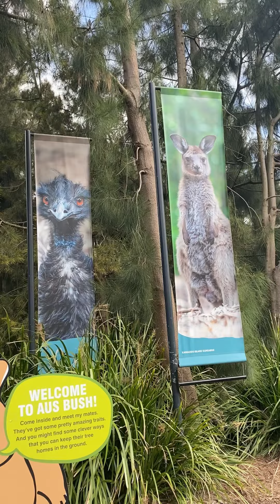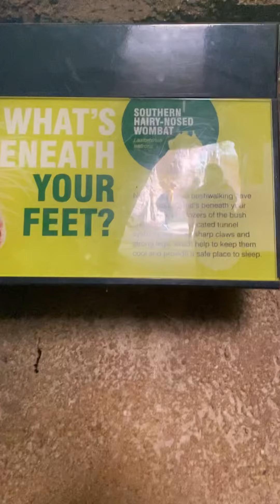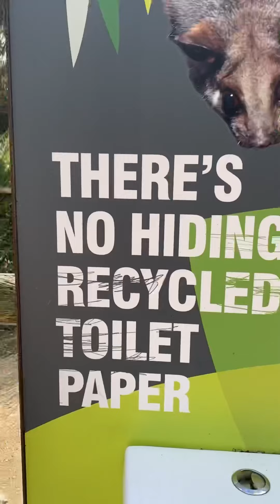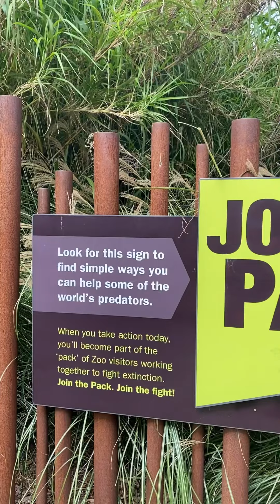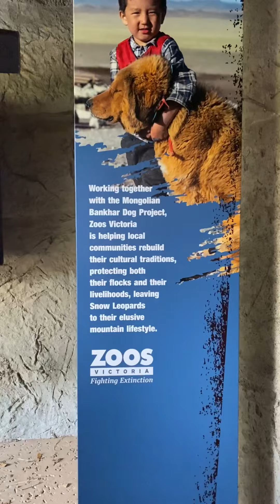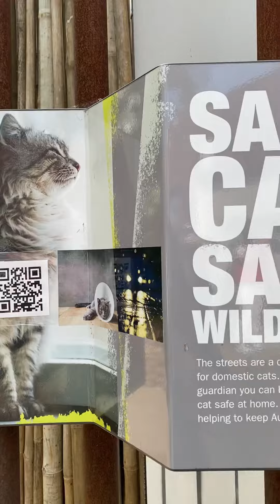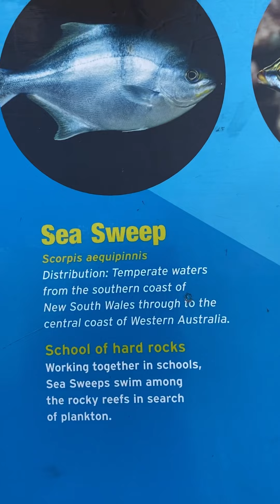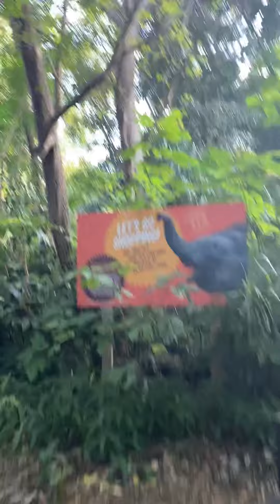𝙼𝚎𝚕𝚋𝚘𝚞𝚛𝚗𝚎 𝚉𝚘𝚘 | 𝟚𝟘𝟚𝟚 | 𝐴𝑛𝑖𝑚𝑎𝑙𝑠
Visit to the Melbourne zoo or take a look at this amazing video of some of the great animals at Melbourne zoo! Like and sub for more…